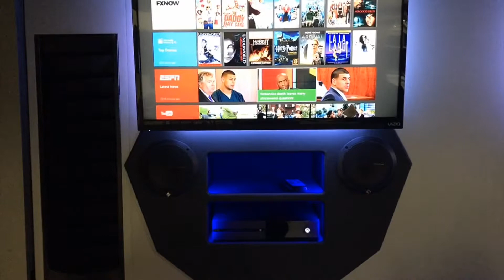USAF Trailer Build with Custom Entertainment Console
Recruitment Entertainment Trailer